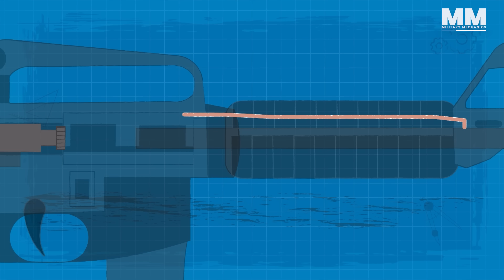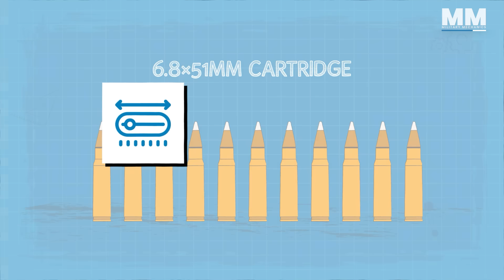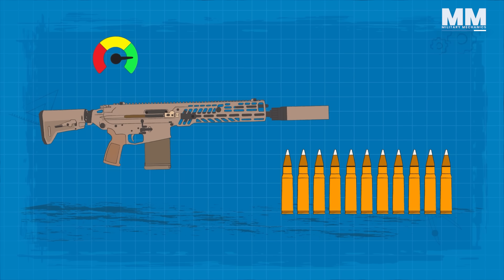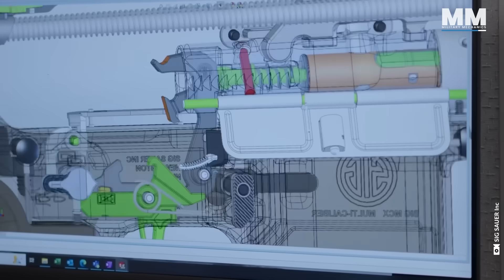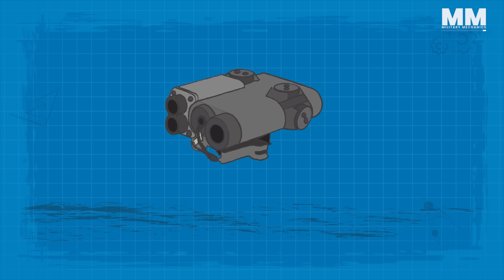XM7 vs M4: Why the U.S. Army Is Making the Switch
The U.S. Army is entering a new era with the introduction of the SIG SPEAR XM7 rifle, set to replace the long-serving M4. In this video, we explore the transition from the M4 to the XM7, a battle rifle designed to meet the evolving demands of modern combat. The XM7 boasts greater range, power, and accuracy, chambered in the 6.8x51mm caliber, and brings cutting-edge advancements that aim to improve soldier lethality on the battlefield.

00:00 - 01:48 / INTRODUCTION
01:48 - 02:48 / M4 INTRO
02:48 - 05:02 / M4 HISTORY AND DEVELOPMENT
05:02 -08:02 / M4 TECHNICAL SPECIFICATIONS
08:02 - 10:17 / SIG SAUER DEVELOPMENT HISTORY
10:17 - 11:12 / THE NEW CARTRIDGE
11:12 - 13:59 / XM7 TECHNICAL SPECIFICATIONS
13:59  - End  / CONCLUSION